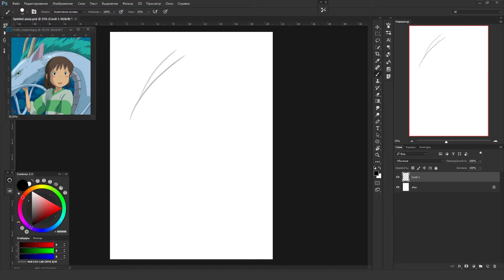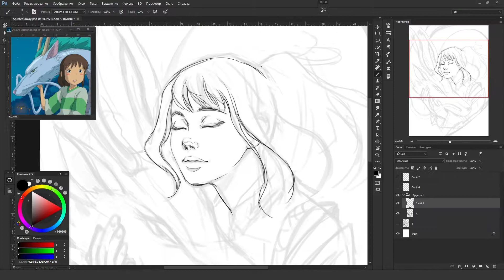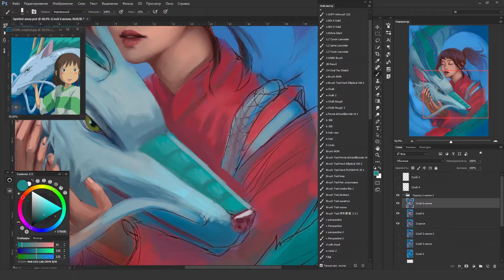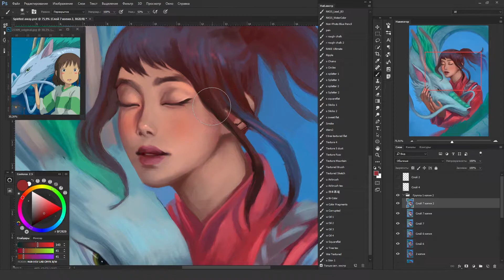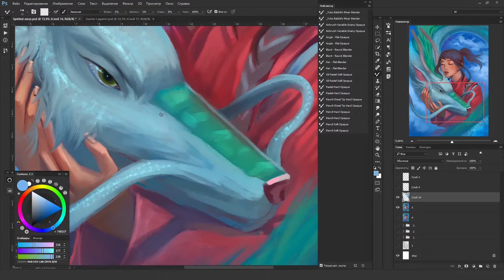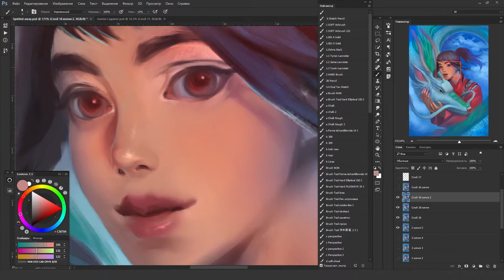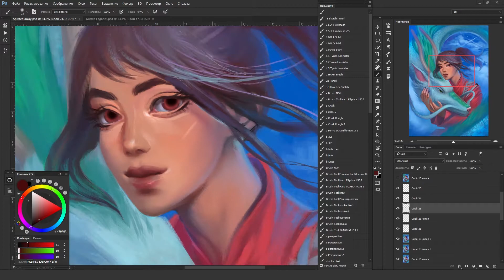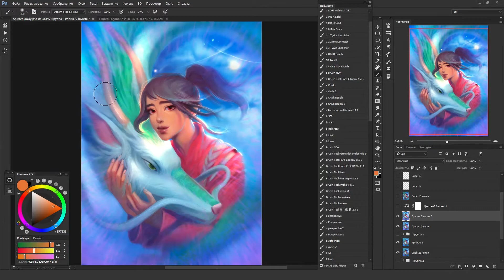Painting Haku and Chihiro from Spirited Away, Timelapse art process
Right from my childhood! This is my second time drawing Haku & Chihiro from Spirited away, different style this time! Hope you'll like it! :)

🎁 Visit my Gumroad store for full process videos, original PSDs, and more!

👋 Some helpful plugins that I use:
Coolorus — an advanced color wheel for Photoshop. Color sliders, mixer, Gamut lock and much more to simplify the painting workflow.
PureRef — drag and drop reference viewer.